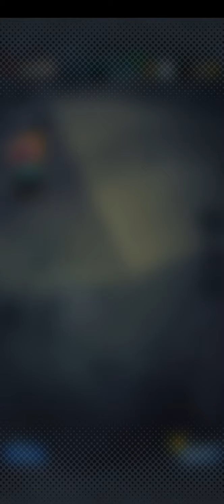dragonball legends summon